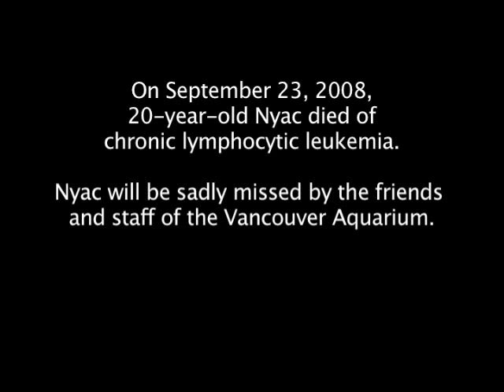Nyac: famous holding-hand otter dies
Nyac one of the two famous otter-holding-hands YouTube stars and long-time resident of the Vancouver Aquarium died on September 23, 2008. She was one of the last surviving sea otters from the 1989 Exxon Valdez oil spill. Nyac came to the Vancouver Aquarium in 1989 as one of the few young survivors of the oil spill. She not only survived the traumatic event, but she overcame incredible odds and became the only known survivor to have successfully had a pup. On November 9, 1993, Nyac gave birth to a healthy female pup, Kipnuk. This event was considered miraculous due to the internal damage she had sustained. During her 20 years of life, she won the hearts of members, visitors, volunteers and staff at the Vancouver Aquarium. She inspired many people as they learned about sea otters and the issues that face them in our waters today. She was diagnosed with chronic lymphocytic leukemia a few days before her death. This cancer has not been previously reported in sea otters, but it is associated with contact with petroleum in other species. So even in death, Nyac will continue to provide vital information on the long-term effects of oil exposure.